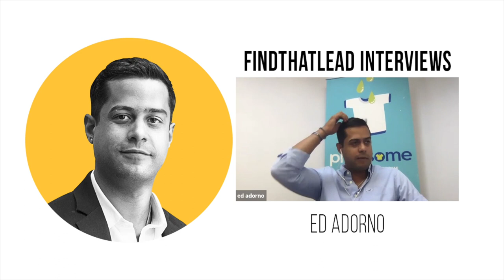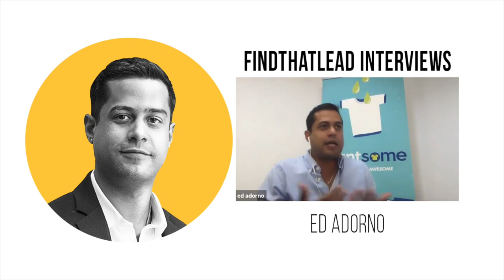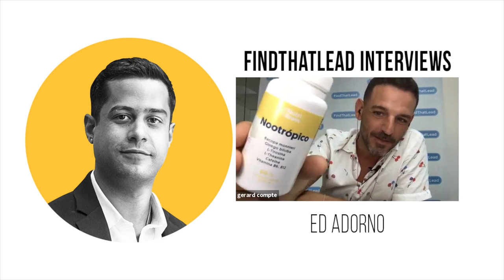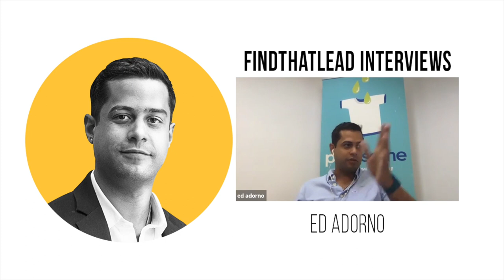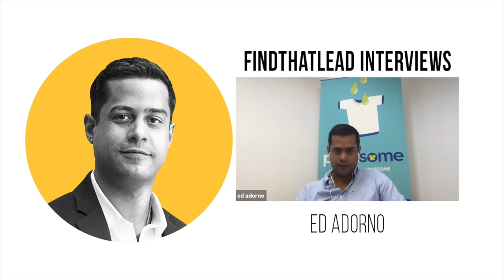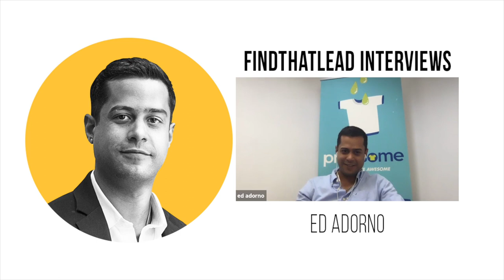Ed Adorno | FindThatLead Interviews - 2019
La pasión de Ed se basa en todo lo relacionado con negocios y tecnología. Un emprendedor nato, siempre está buscando nuevas aventuras y retos.

¿De quién quieres aprender en nuestra próxima entrevista? Cuéntanoslo en los comentarios👇🏼